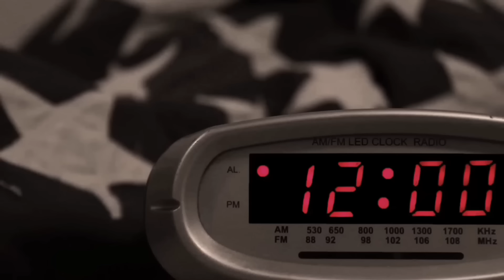[DUBLADO] A Garota Do INTERCÂMBIO?! 🇺🇲🇧🇷 | Mini Filme | Gacha Club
─ Criador(a) Do Mini Filme; @usaida_ofc